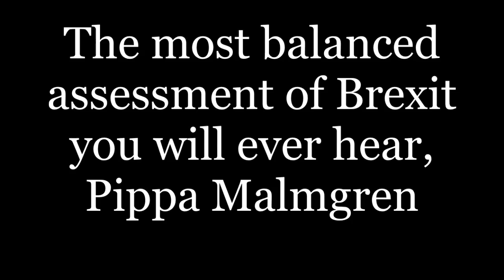The most balanced assessment of Brexit you will ever hear, Pippa Malmgren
Under Section 30(2), fair dealing using any work for the purpose of reporting current events, with sufficient acknowledgement, is a valid exception to copyright. Photographs are excluded, however; Cornish, Llewelyn and Aplin write that this is "in order to preserve the full value of holding a unique visual record of some person or event" (23RD APR 2016) Happy St George's Day. vote for Brexit.